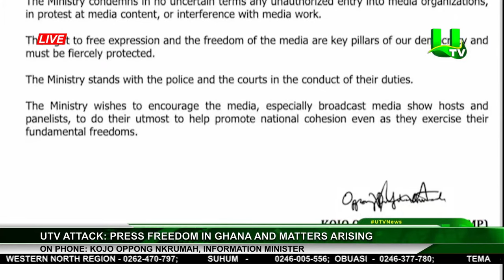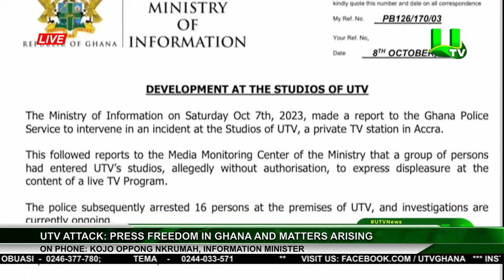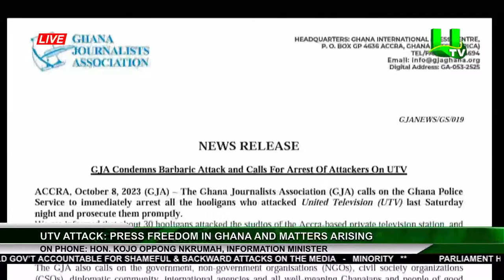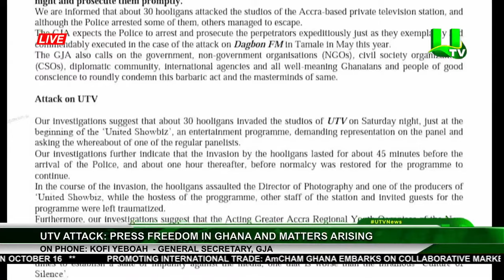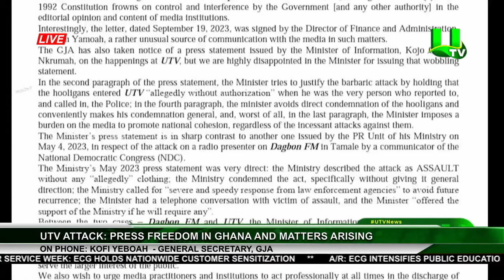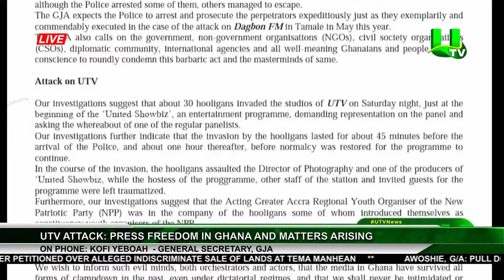PRIME TIME NEWS 09/10/23